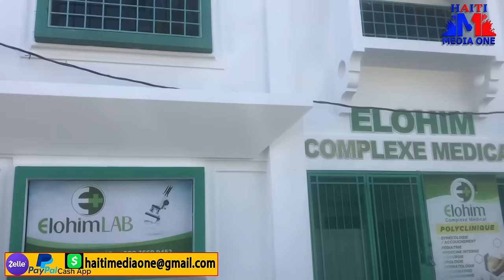Vitelom Inoncent Voye Yon Mesaj Piman Bouk Bay Anbasad Ameriken, Towo a Montre Li Pa Pè